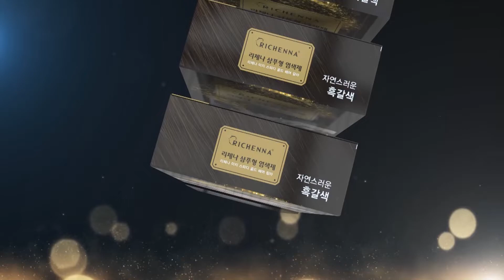Strengthen and Protect Your Hair! | Shop TV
Add texture and shine to your hair with this hypoallergenic and ammonia-free hair color from Richenna! Available in Dark Brown and Natural Brown!